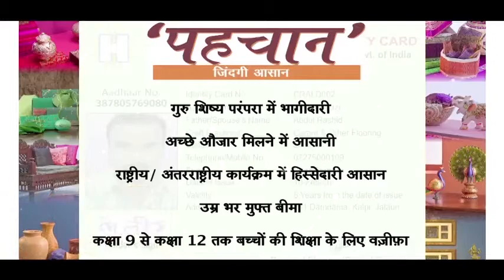Handicrafts Mega Cluster Mission of Indian Govt.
Handicrafts Mega Cluster Mission is a policy initiative by the Ministry of Textiles, Government of India to provide support for handicrafts development, marketing, and modernization of manufacturing across different handicraft clusters, located in various states in India. The basic objective is to assist the stakeholders in availing the facilities established with modern infrastructure at block levels, by providing the latest technology, along with design innovations and adequate training as well as Human Resource Development (HRD) and appropriate market linkages.